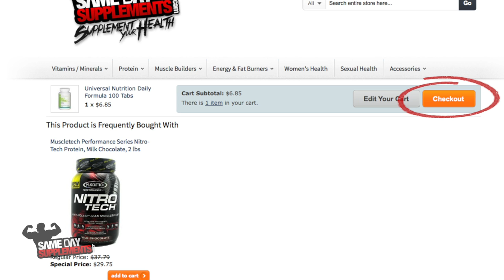How to use credit on your account at SameDaySupplements.com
This video is about How to use credit on your account at SameDaySupplements.com